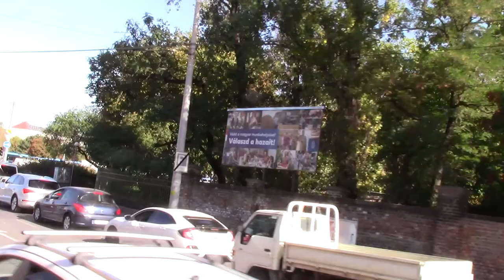[Full HD] 24 Haller utca/Soroksári ut (Vaskapu utca)-Keleti pályaudvar M